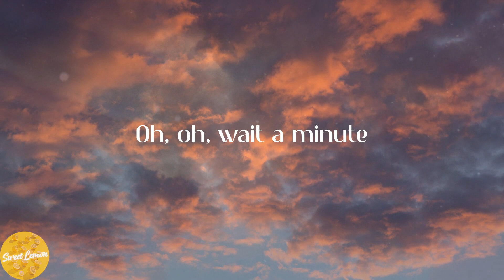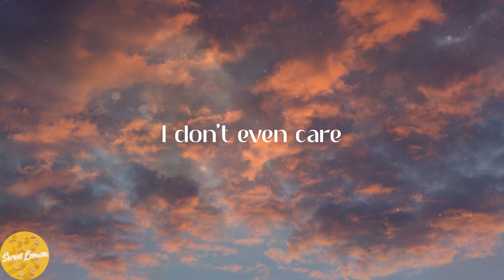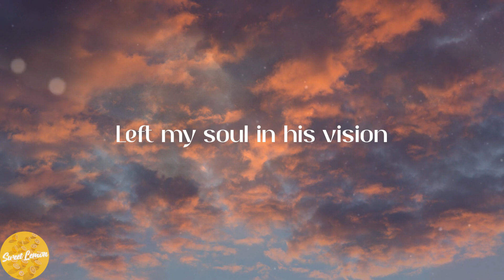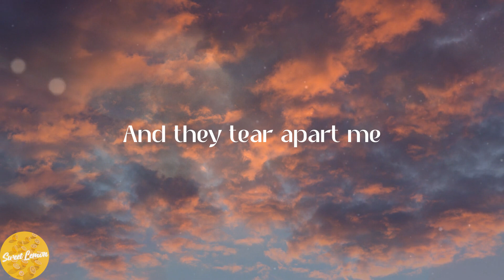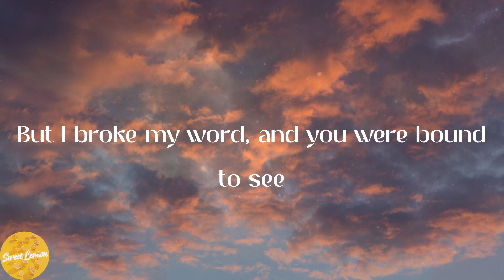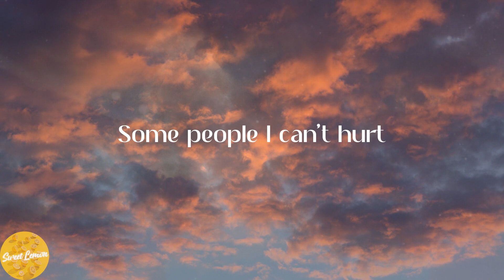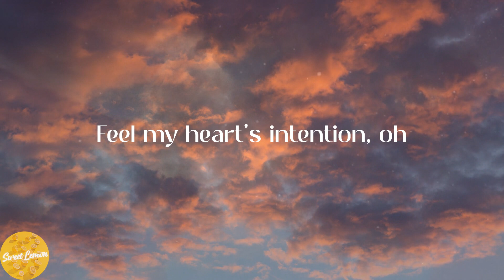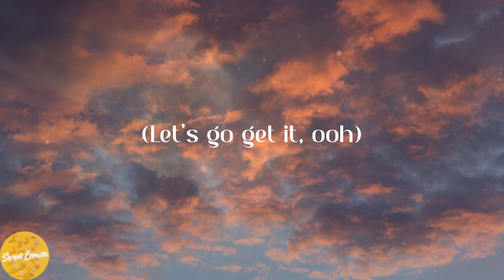Willow - Wait a Minute! (Lyrics)